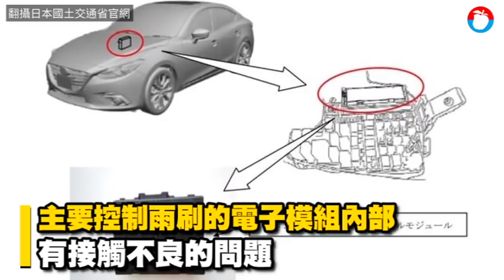雨刷不會動！日本馬自達召修5萬輛 台灣也中鏢 | 蘋果新聞網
日本馬自達（Mazda）旗下Axela車款，因設計瑕疵，恐導致雨刷無法正常運作，昨天向日本國土交通省提出召回通知，影響數量達5萬輛。對此台灣馬自達今表示，Axela對應台灣市場車款是Mazda 3，已收到日本初步通知，台灣市場有受到影響，收到日本正式資訊後，會盡速提交主管機關核備受影響車輛數、原因與技術改正活動等。